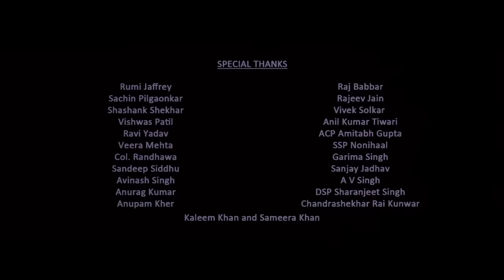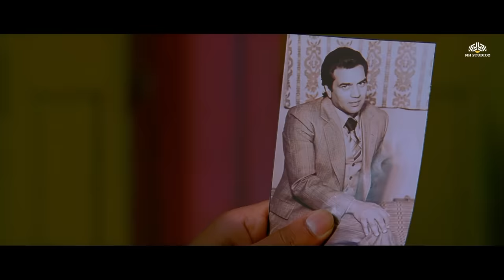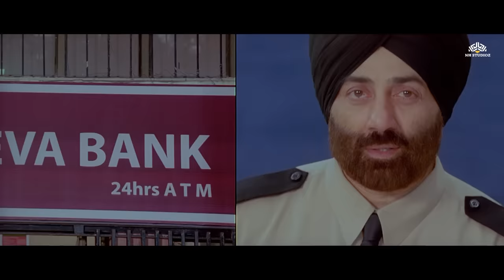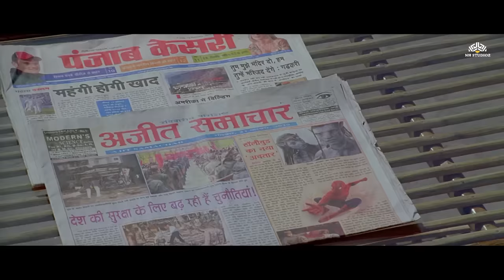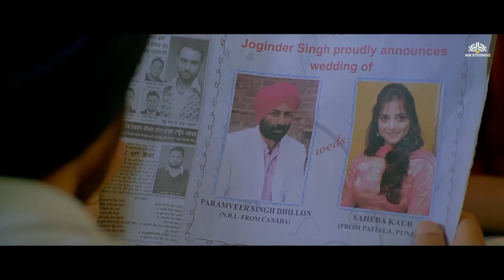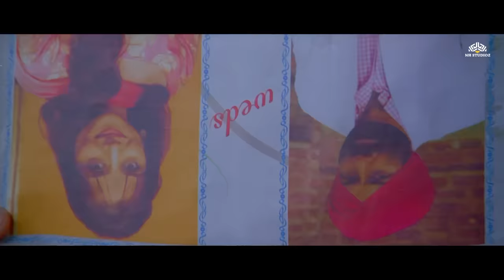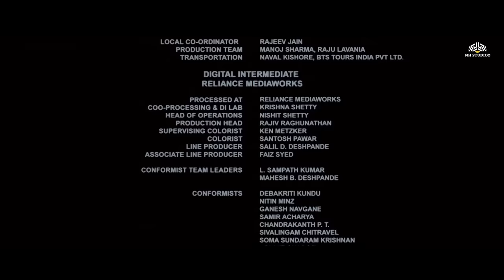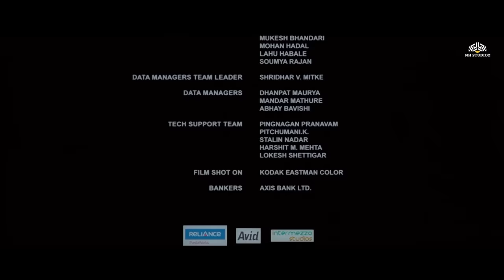Yamla Pagla Deewana | COMEDY MOVIE | Dharmendra, Sunny Deol, Bobby Deol | BOLLYWOOD MOVIE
Yamla Pagla Deewana (2011)
An NRI visits India to look for his estranged father and brother. He soon learns that both are expert thieves and is forced to join them and go to Punjab to fix his younger brother's love life.
Film cast : Dharmendra, Sunny Deol, Bobby Deol, Kulraj Randhawa, Nafisa Ali, Anupam Kher, Johny Lever, Puneet Issar, Mukul Dev, Himanshu Mallik, Sucheta Khanna, Amit Mistry, Emma Brown, Digvijay Rohildas, Krip Suri, Gurbachan, Lokesh Tilakdhari, Nikunj Pandey, Raj
Singer : Sonu Nigam, Nindy Kaur, Shweta Pandit, Mahalakshmi Iyer, Rahul Seth, Javed Ali, Shreya Ghoshal, Daler Mehndi, Krishna, Sukhwinder Singh, Rahat Fateh Ali Khan, Ali Pervez Mehdi, Shahid Mallya
Lyricist : Anand Bakshi, Rdb, Rahul Seth, Nouman Javaid, Anu Malik, Irshad Kamil, Dharmendra, Shri Guru Granth Sahib
Music Director : Pyarelal, Rdb, Nouman Javaid, Anu Malik, Sandesh Shandilya, Rahul Seth, Sanjoy Chowdhary
Film Director : Samir Karnik
Film Producer : Samir Karnik, Nitin Manmohan